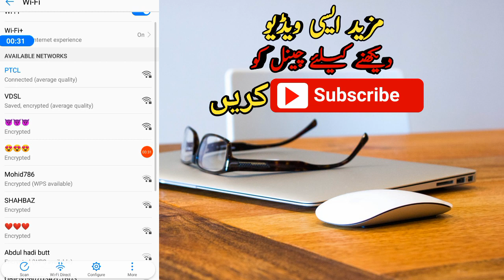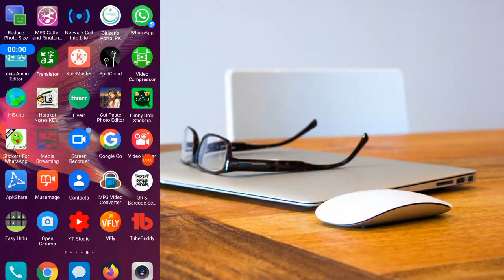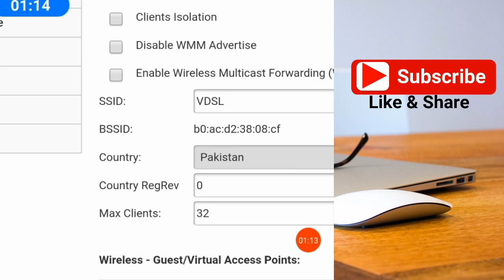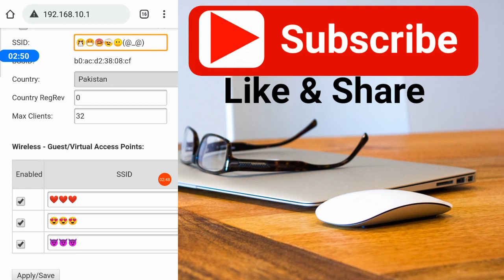How To Set Emoji 😻 In WiFi Network Name With | PTCL & Other Routers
Aslamualaikum All Viewers,

In today's video, I am going to tell you that you will keep the name of your WiFi such unique name. If anyone sees it, then you ask me, brother, how did you name the WiFi emoji?
Yes, today I am going to tell you the trick, I will tell you the settings as much as you tell me, you have to implement and you can also name your wifi as emoji.
I made a video earlier that how we can create 4 wifi name in a single modem he will see my video, you can implement it on him
In this video I am targeting only SS ID number, then I will tell you how much your love can change emoji inside wifi.If you will watch my video completely then I am sure you can also name your wifi as emoji. thank you

My Wishes Im Provided Knowledge every body Thats Its
Again Asking You My Video Just Educational Perpose...